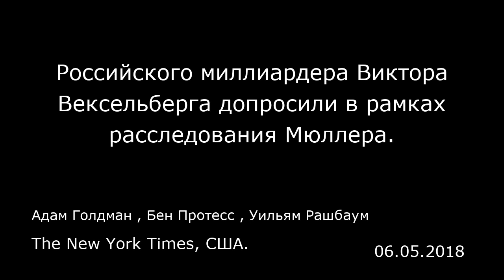Российского миллиардера Виктора Вексельберга допросили в рамках расследования Мюллера.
Адам Голдман , Бен Протесс , Уильям Рашбаум
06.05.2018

Вашингтон — Когда в апреле США решили наказать Россию за вмешательство в американские выборы и другие акты агрессии, они ввели санкции против нескольких самых богатых россиян, которые обогатились благодаря своей близости к правительству президента Владимира Путина.  Теперь выясняется, что один из этих россиян, Виктор Вексельберг, стал участником еще одного процесса, направленного на противостояние российскому вмешательству в выборы, а именно расследования под руководство специального прокурора Роберта Мюллера (Robert S. Mueller III).  В этом году федеральные агенты, работающие вместе с г-ном Мюллером, задержали г-на Вексельберга, российского миллиардера и бизнесмена, в аэропорту Нью-Йорка, осмотрели его электронные устройства и допросили его, о чем сообщили источники, знакомые с ситуацией. Агенты задержали его сразу после того, как он сошел с частного самолета, и это случилось примерно два месяца назад, как сообщил один из источников. Нет никаких признаков того, что г-н Мюллер подозревает г-на Вексельберга в каких-то противозаконных действиях. Однако в прошлом году г-н Вексельберг присутствовал на инаугурации президента США, и интерес к нему свидетельствует о том, что специальный прокурор сконцентрировался на потенциальных связях между российскими олигархами и представителями предвыборного штаба Трампа.  Хотя пока неясно, что именно заставило агентов г-на Мюллера задержать г-на Вексельберга, его корпоративные интересы и присутствие на церемонии инаугурации г-на Трампа считают...